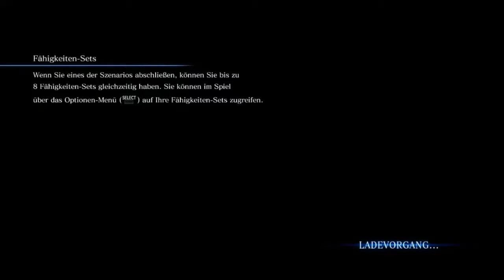Let's Play Together Resident Evil 6 Part 43 Deutsch HD